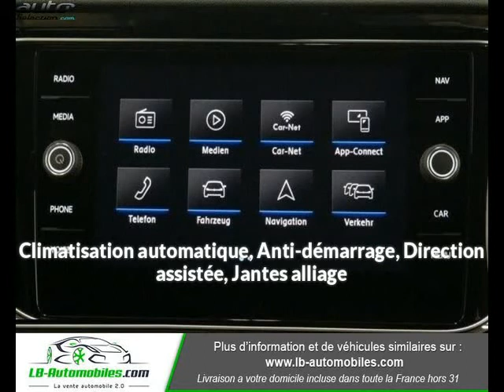Volkswagen t-roc occasion visible à Beaupuy présentée par Lb automobiles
Cette Volkswagen t-roc occasion disponible à Beaupuy dans le 31 est mise en vente par Lb automobiles - 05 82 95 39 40 - tous les détails sont